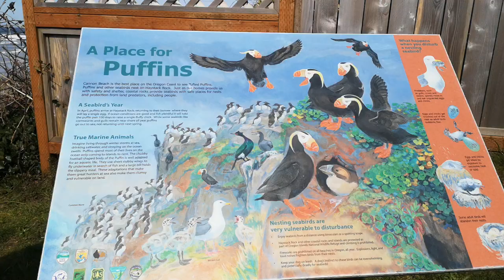Cannon Beach/Seeing Haystack Rock for the first time#shorts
Went to see one of Oregon's famous tourist spot in Cannon Beach..the Haystack Rock.Amazing!!